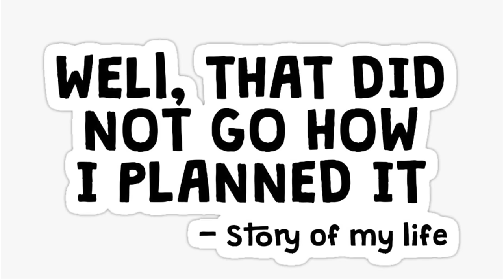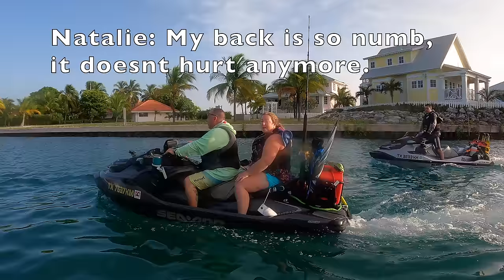Sea-Doo FishPro "161 Miles" Miami (to) Chub Cay, BAHAMAS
Episode 1 of the Exuma Bahamas Series:
RISKY!! Day ☝️ is 161 miles of a 700 mile tour that definitely was full of adventure with lots of eventful moments that led up to our departure and the day of. Hope you enjoy the video!

▸ Amazon Store
CAMERA GEAR:
▸ Insta360 OneR=
▸ GoPro Max 360 =
▸ GoPro 10 =
▸ Starter Kit =

Houston Jet Ski / Extreme Jet Ski / Xtreme Jet Skiing / Texas Jet Ski